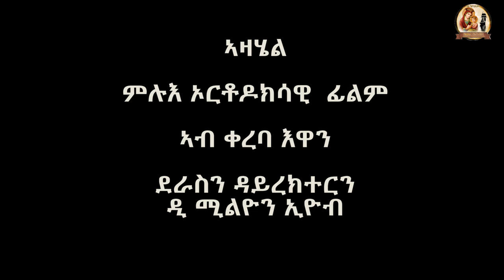New Eritrean Orthodox Mezmur Azahel እዛሀል